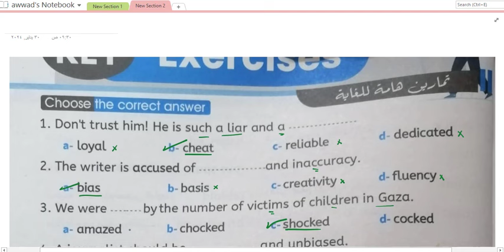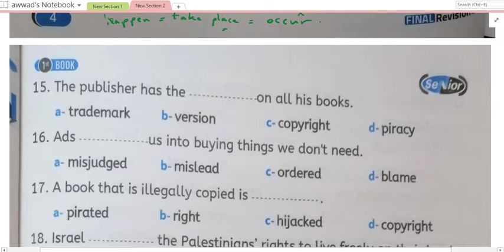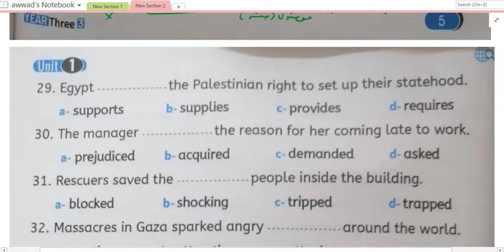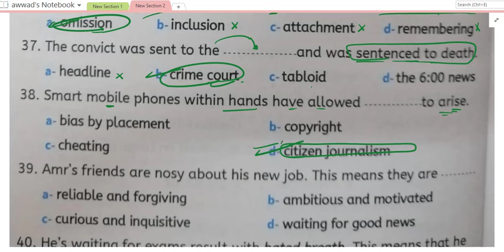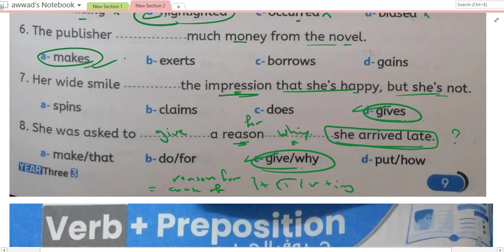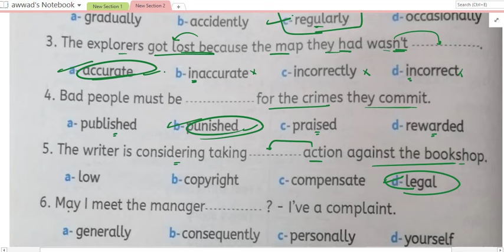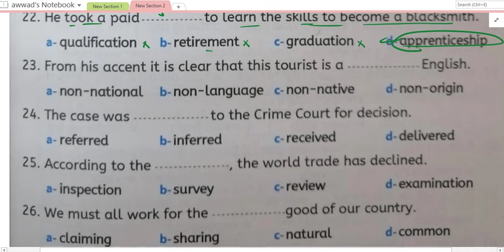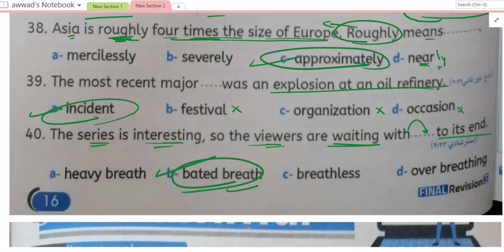كلمات الوحدة الاولى كاملة في ساعة واحدة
انجليزي تالتة ثانوي 2024 راجع كلمات الوحدة الاولى كاملة في ساعة من قناة مستر عواد صيام